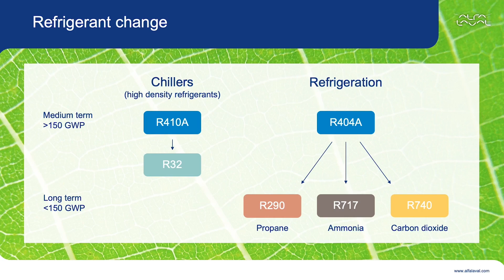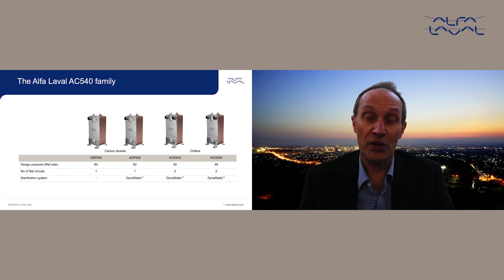New Alfa Laval AC540 – high capacity cooling optimized for low-GWP and natural refrigerants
Introducing the new Alfa Laval AC540 family of brazed plate heat exchangers – four new high-efficiency models, designed to work with the low-GWP refrigerant of your choice.

Environmental concerns and legislation aimed at addressing climate change are challenging the HVAC industry to increase its focus on enhanced performance and improved energy  efficiency and to rethink its choice of refrigerants.

Increasing the use of low-GWP refrigerants, including natural refrigerants such as propane and HFOs such as R32, is one key aspect of addressing climate impact. Another important aspect is reducing the energy required per unit of cooling. The AC540 family is targeted to do both, in a kW range designed to meet the requirements of system builders.

CO2 is also gaining prominence in the market, having become the norm in commercial refrigeration applications, such as in supermarkets, and also has benefits in other applications, including large-capacity chillers and large heat pumps.

The Alfa Laval AC540 family of brazed plate heat exchangers was designed to meet these challenges.

In terms of size, capacity and place within our offering, the AC540 family falls between the AC502 and the AC1000 and is ideal for use with multiple scroll chillers from 250-800kW. It is 750 mm high and 400 mm wide and works with a wide range of high-density, low-GWP refrigerants.

The AC540 family incorporates unique, cutting-edge features, including DynaStaticTM distribution, which can be optimized for a specific application and refrigerant, and IceSafe, which helps our customers manage freezing. The 540 family also features FlexFlow TM and PressureSecure, which enables reliable operation even at very high pressures.

Learn more about our line of AC brazed plate heat exchangers